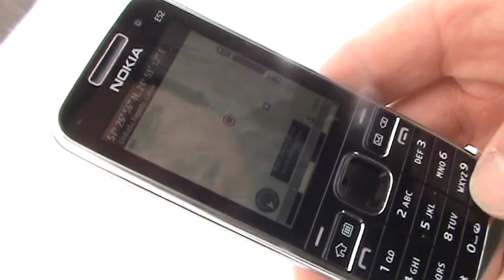Saules purvā 13/04/2013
Sākam pārgājienu sezonu!